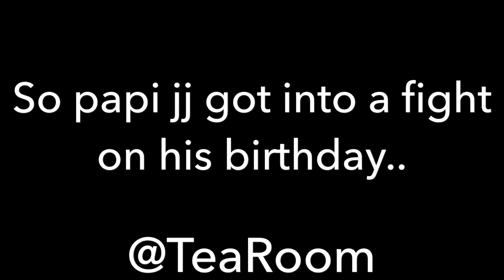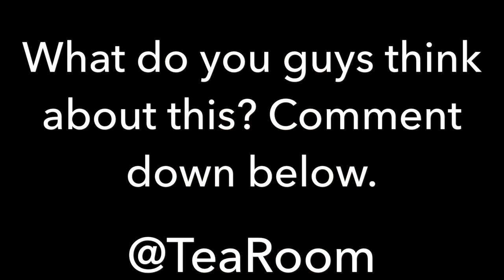PAPI JJ GETS INTO A FIGHT ON HIS BIRTHDAY!!!!!